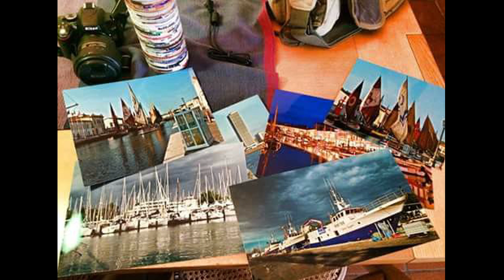Cesenatico 2017 - Le più belle foto pubblicate in Facebook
Le più belle foto pubblicate in Facebook Cesenatico - Video di Franco De Lillo